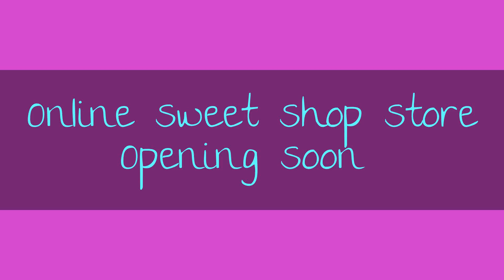Sweet shop online store